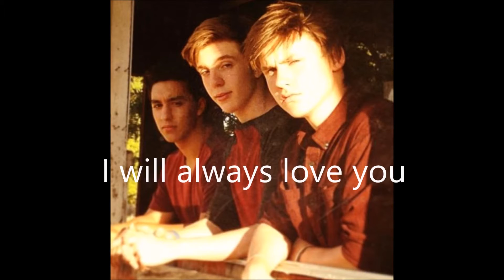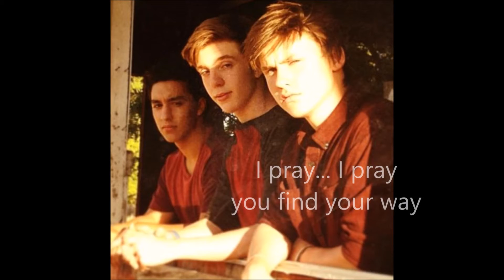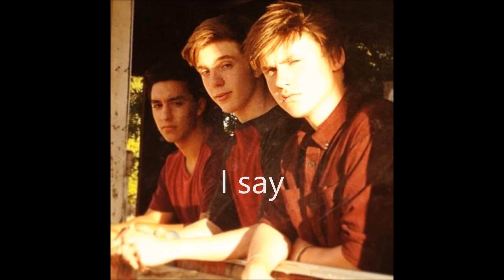Even When - Held to Heights